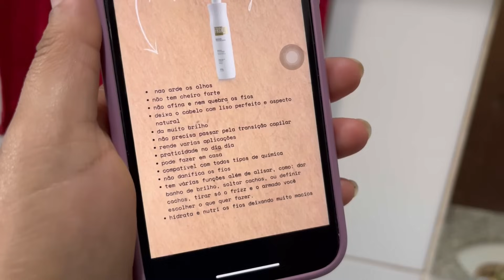OLHA SÓ O QUE CHEGOU PRA MIM🤩PRESENTE PRA MINHA SOGRA| OBRIGADO DEUS🙏🏼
LINKS DOS PRODUTOS DA YBERA PARIS🗼